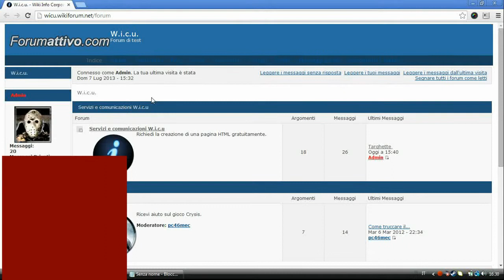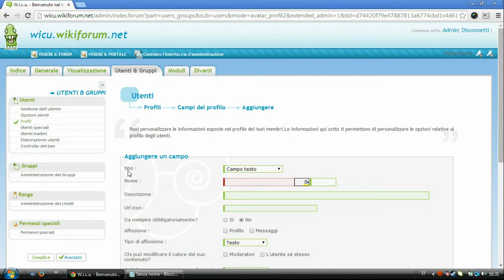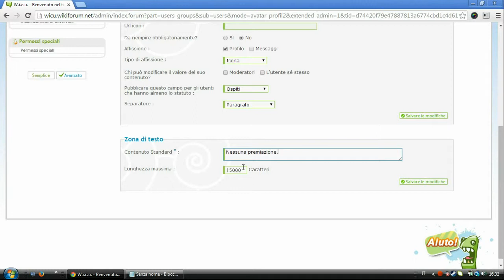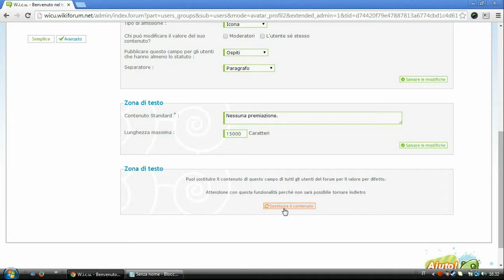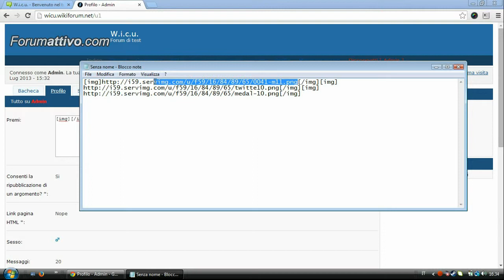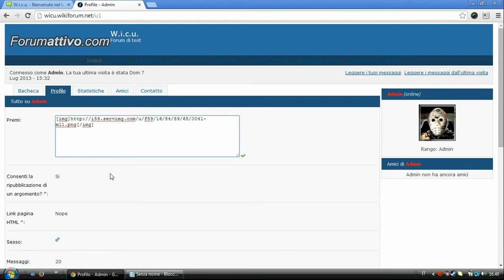Come avere le targhette nel proprio forum - Tutorial ForumAttivo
Ciao a tutti, in questo semplice tutorial vi spiegherò come avere le targhette sotto l'avatar e/o nei profili utenti all'interno di un forum realizzato con ForumAttivo.